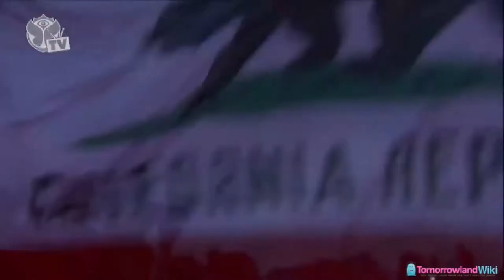Skrillex Shreds @ Yesterdayland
Skrillex plays awesome music live at yesterdayland. Crowd goes wild!